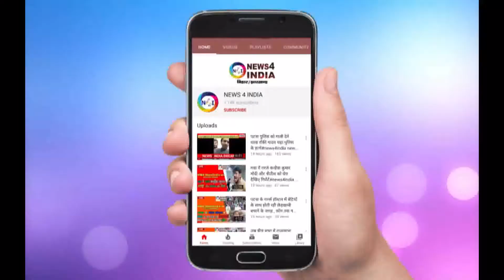4 दिन भी नहीं चला पटना में सैनिटाइजेशन मशीन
PATNANEWS सैनिटाइजेशन MACHINE a fastest growing news network of india